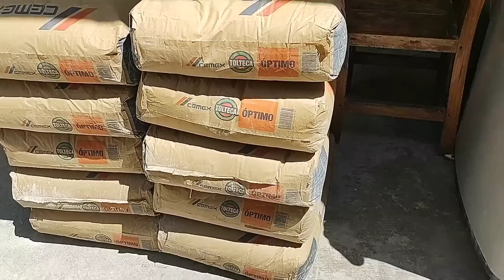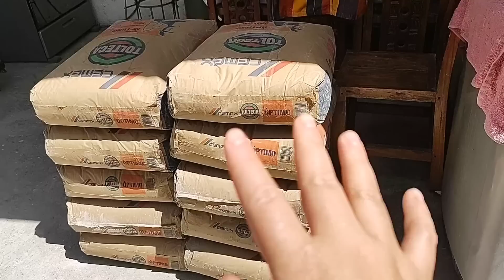Ya aplanaron RENOVANDO LAS HABITACIONES